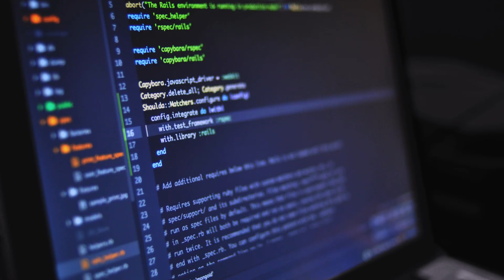Sir Ratan Tata Short Business Story | Tribute By Sleek Bill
We have attempted to highlight Sir Ratan Tata's remarkable contributions to the industry and the nation in just 3 minutes. However, it is truly impossible to capture the full extent of his invaluable work in such a short time. If we have made any mistakes, we kindly request your understanding and welcome any corrections you may suggest.